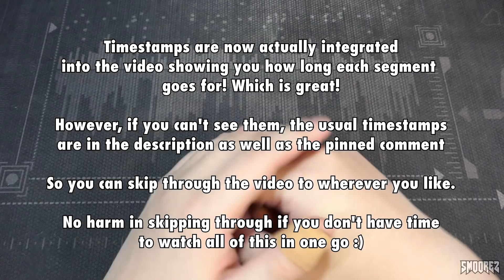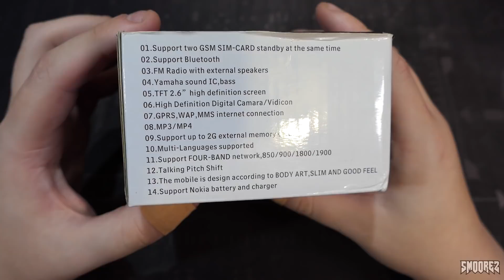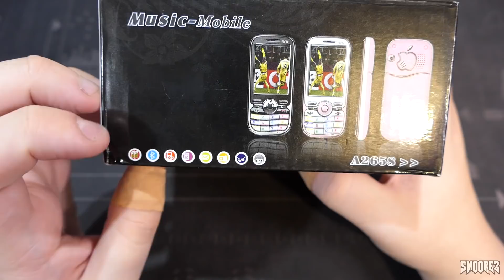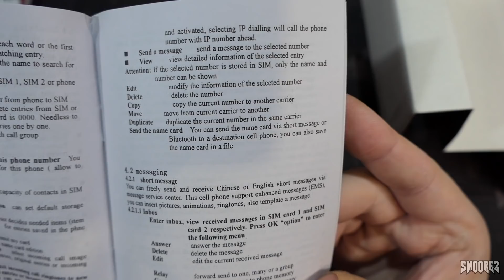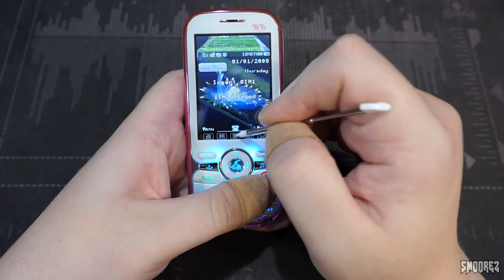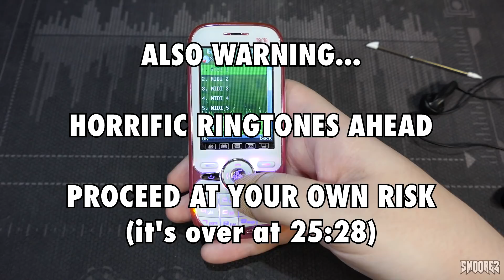iPhone Clone Month! THE MUSIC-MOBILE BARBIE APPLE THING - Test & Review (+ Teardown) Part 4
Welcome to another video in "The Phone Archive" and another installment in it's own sub-series called "iPhone clone month" because of the launch of the brand new shiny iPhone SE 2020.
So why not review every single iPhone clone I have for the next month? That should be fun!
4 videos in. No turning back now.
Usually the next installment will be uploaded within 24-48 hours!

This one is a bit of a strange one.
It's not an "iPhone" clone per say. But it has the Apple logo. Plus I thought it would be a laugh to have a look at this one before going further to the more obscure and weird ones.

This is the MUSIC-MOBILE A2658 thing.
Which has elements of Barbie and Apple on it.
Don't ask cause I have no answer.

Anyways, sit back, relax and watch the fourth part of this madness.

TIMESTAMPS (Which should appear in the video now):
Upcoming Video: 0:00
Intro: 0:31
The Box: 1:59
Unboxing: 3:22
The Device: 4:36
Under the battery cover: 7:14
Power On: 8:05
Apps and Keys: 8:57
Shortcuts etc: 12:23
Settings: 13:03
Camera: 15:54
Camera Test: 16:31
Image & Video Viewer: 18:11
Speaker Test: 18:50
Sound Recorder & Keyboard: 20:35
FM Radio: 21:28
Melody Compose & Games: 22:44
The Ringtones: 23:32
Anything else: 25:29
Teardown: 27:08
Is it dead?: 31:25
Specs & Conclusion: 32:20
Outro: 33:03

SOCIAL:
Outro:
Mick Gordon - BFG 10K (Doom Eternal OST)

Speaker Test:
Mick Gordon - Doomed Hunter (Doom Eternal OST)

Camera Test:
L.A Noire Main Menu Theme - Andrew Hale and Simon Hale